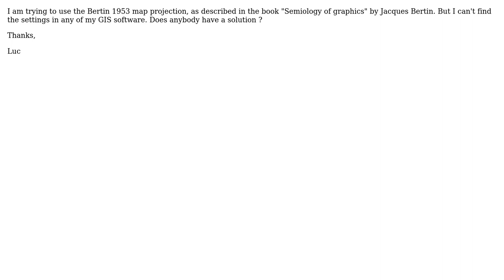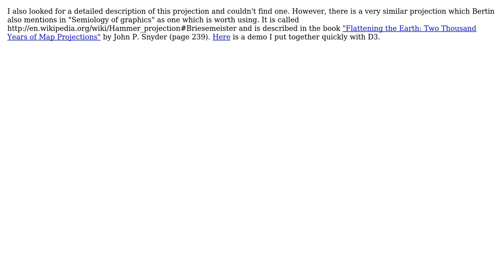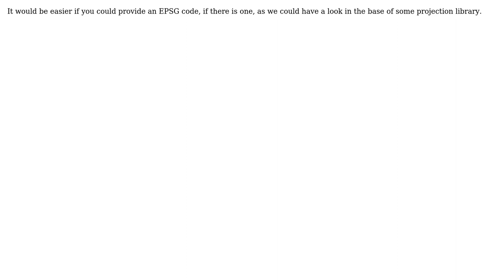GIS: Bertin 1953 map projection settings (3 Solutions!!)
GIS: Bertin 1953 map projection settings

With thanks & praise to God, and with thanks to the many people who have made this project possible! | Content (except music & images) licensed under CC BY-SA | Music | Images & others | With thanks to user user3148607 user Luc Guillemot user Ilya Boyandin user Agemen user 1amtoo1337 and the Stack Exchange Network Trademarks are property of their respective owners. You are responsible for your own actions.